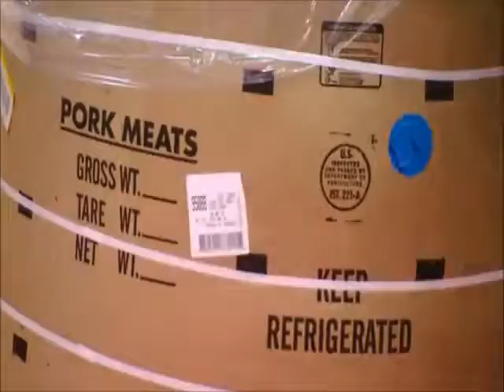reMixtape 3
Compilation of different video remixes I constructed.